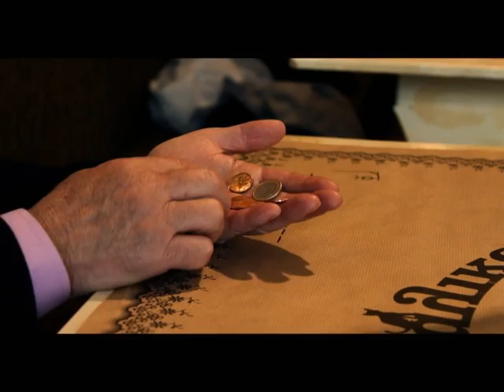Trailer "OFFER"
Short film OFFER.
Trailer created after the request of the selection in ARGO FILM FESTIVAL in Volos city